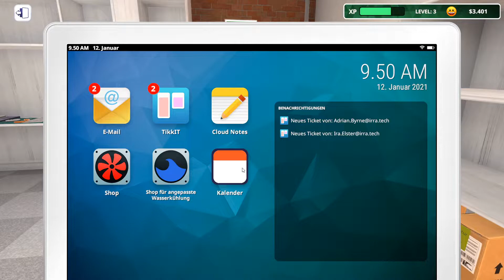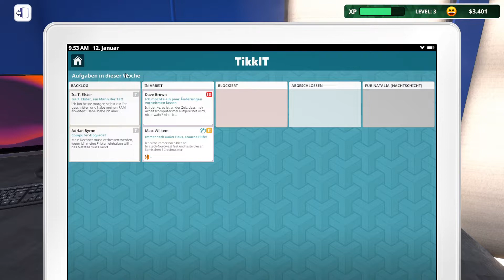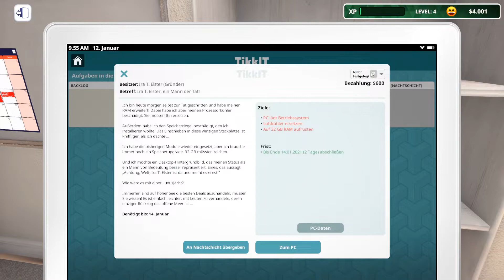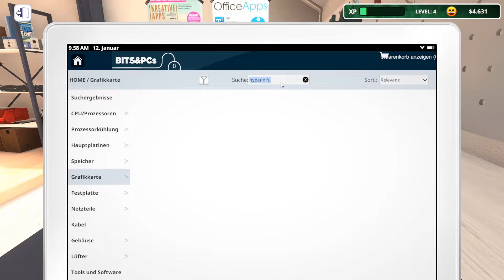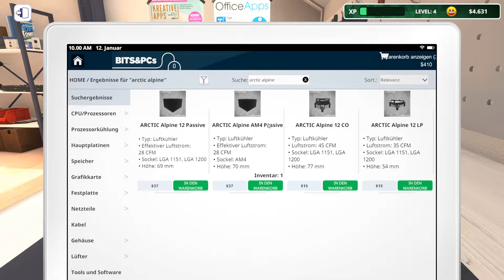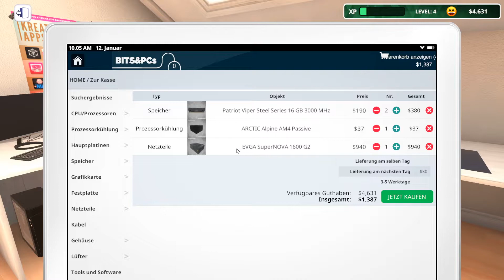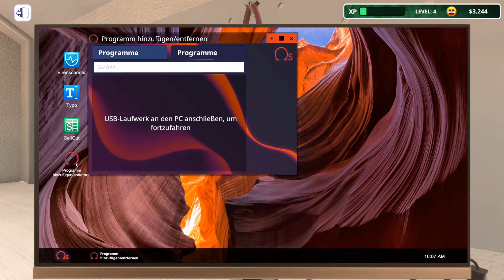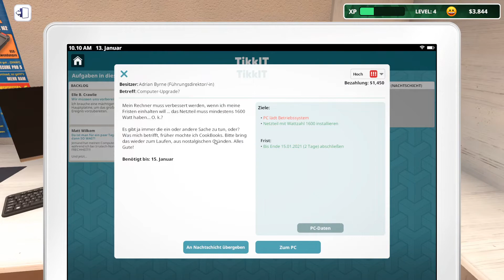Ira hat wieder Probleme 💻 PC BUILDING SIMULATOR IT EXPANSION #05 [Deutsch|German]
►Möchtest du günstige Spiele haben und mich gleichzeitig unterstützen ?

►VERSION 1.13

PC Building Simulator hat mit mehr als 650.000 Downloads der Pre-Alpha-Demo bereits einen viralen Erfolg gefeiert und sich mittlerweile zu einer voll ausgebildeten Simulation entwickelt, mit der du deinen Traum-PC bauen kannst.